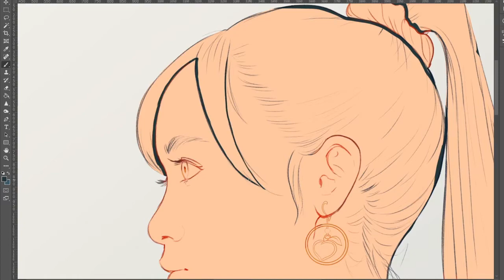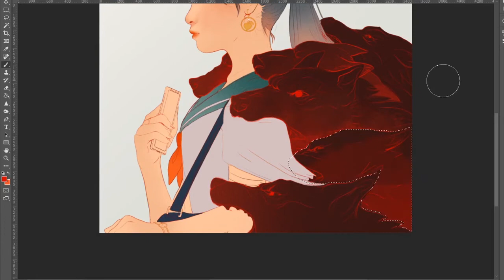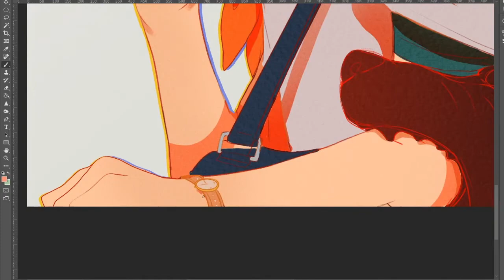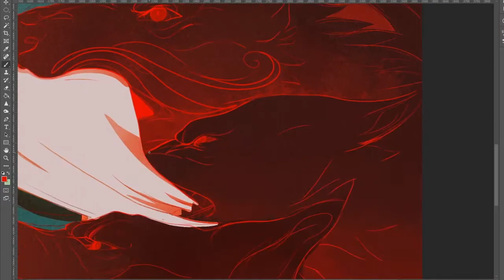DOGS - Painting Process